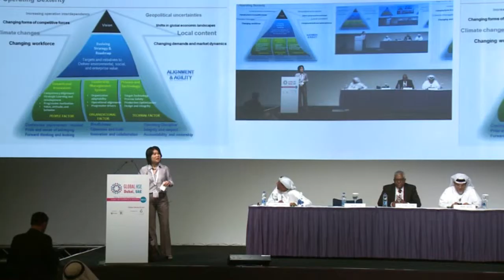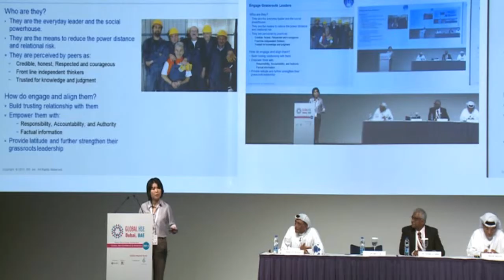Dr Mei Li Lin Director, IHS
Technical Session 2 : Leading from the TOP

Topic : Transformational Leadership